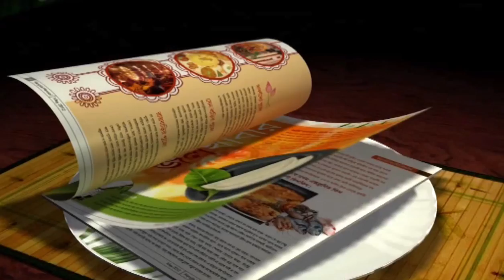Sri Lanka's Sensational Win Over India Leaves Mathews Speechless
"Win will be a moral booster" - Angelo Mathews said in Press Conference after the stunning win against India.